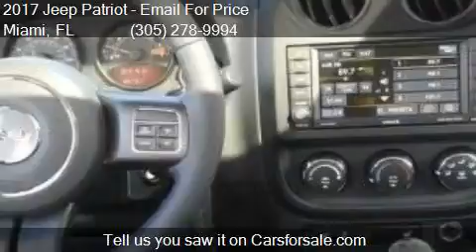2017 Jeep Patriot High Altitude 4dr SUV for sale in Miami, F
This 2017 Jeep Patriot High Altitude 4dr SUV is for sale in Miami, FL 33157 at DADELAND DODGE CHRYSLER JEEP RAM.

Engine: 2.0L I4
Transmission: CVT
Color: WHITE
Mileage: 5
Contact DADELAND DODGE CHRYSLER JEEP RAM 16501 South Dixie Highway Miami, FL 33157 to test drive this 2017 Jeep Patriot High Altitude 4dr SUV today.